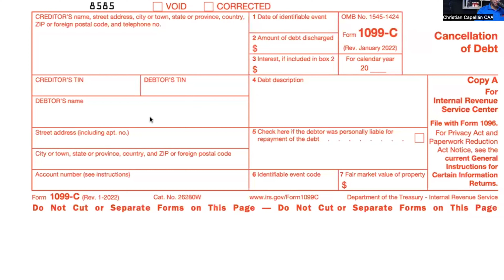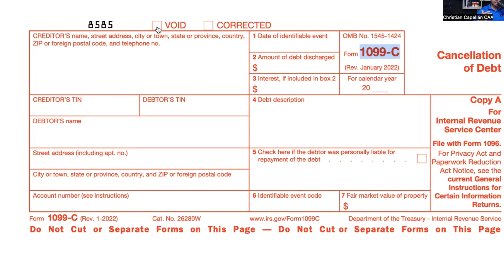Como llenar la Forma 1099-C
Estamos ubicados 📍
15 Gedney St Salem, MA 01970